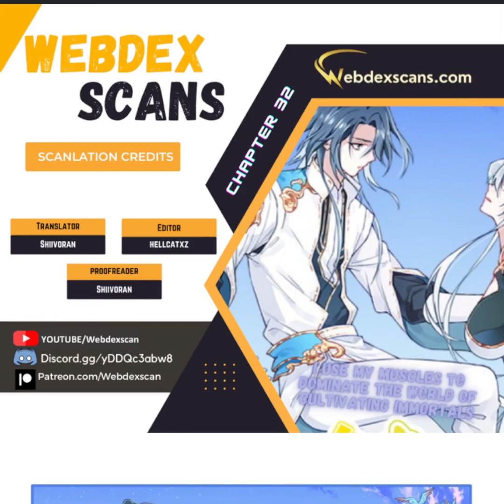I Use My Muscles to Dominate the World of Cultivating Immortals | Chapter 32 | English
I Use My Muscles to Dominate the World of Cultivating Immortals | Chapter 32

××××××××××Associated Names××××××××××

Wǒ Yòng Jīròu Chēngbà Xiū Xiānjiè,
我用肌肉称霸修仙界

××××××××××××× Summary ××××××××××××××

Shock! The top disciples got defeated by a mysterious figure! Today’s Immortal Story: A man who punches with shear strength and great power, without any spiritual roots or aura, but relies on his muscles to climb to the top of the immortality.

Genre : Action, Comedy, Drama, Fantasy, Martial Arts, Shounen

I Use My Muscles to Dominate the World of Cultivating Immortals Chapter 32 English, I Use My Muscles to Dominate the World of Cultivating Immortals 32 English, I Use My Muscles to Dominate the World of Cultivating Immortals Ch 32 English